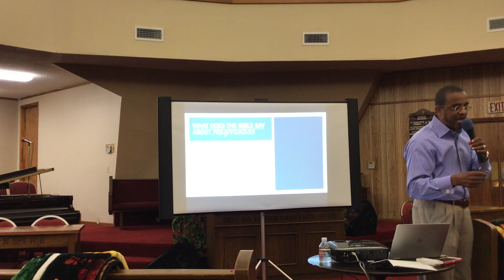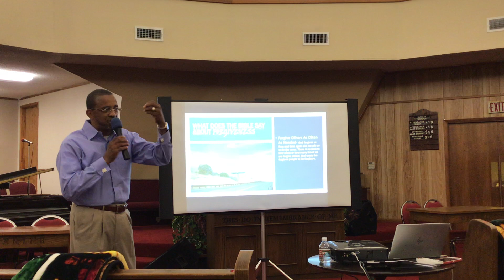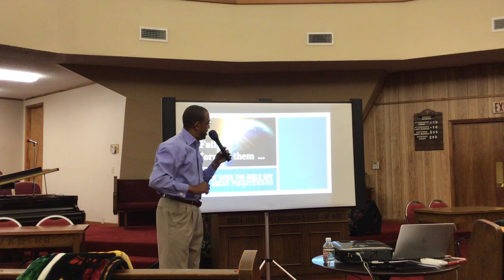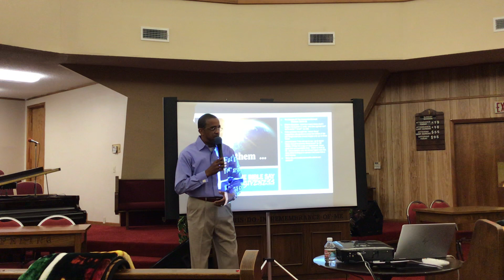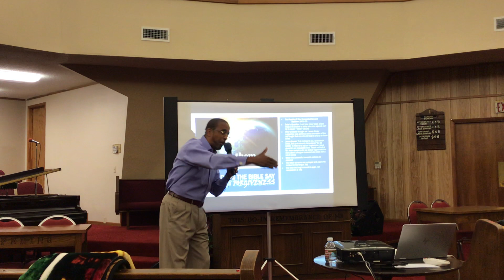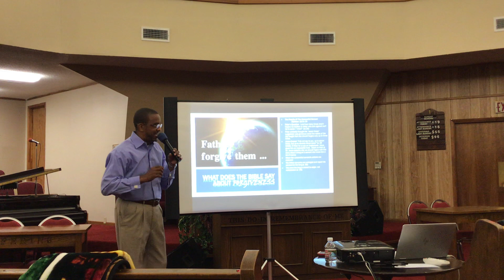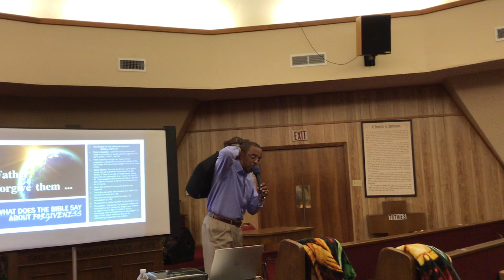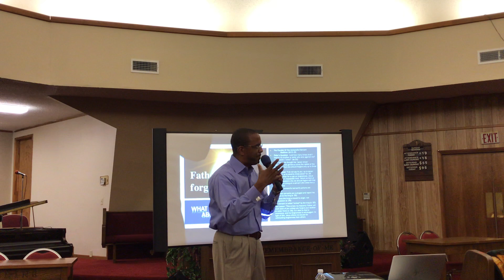Forgiveness Pastor brown bible study June 25, 2020